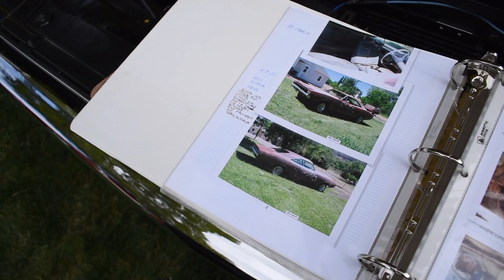Hurricane Easter Car Show 2022